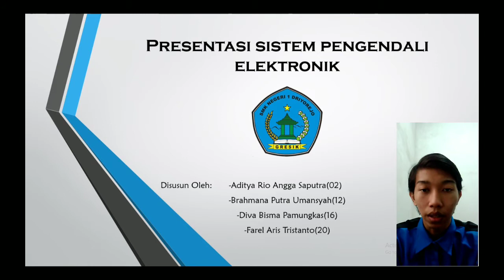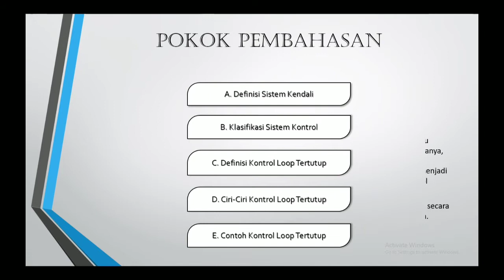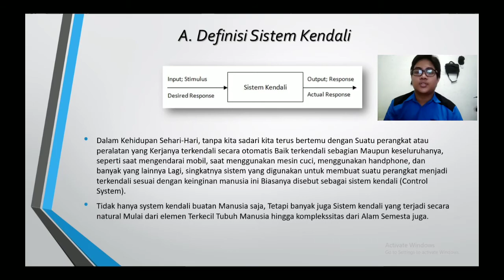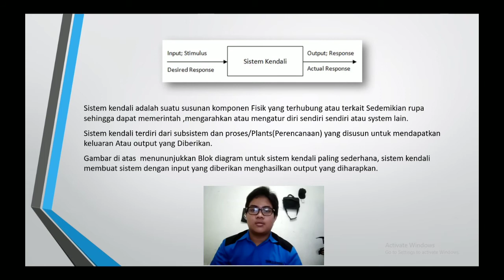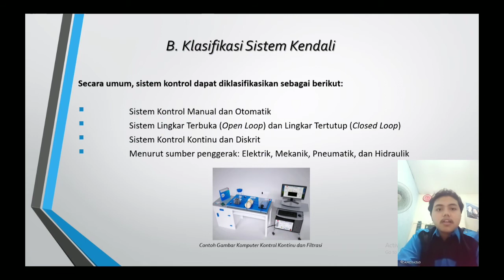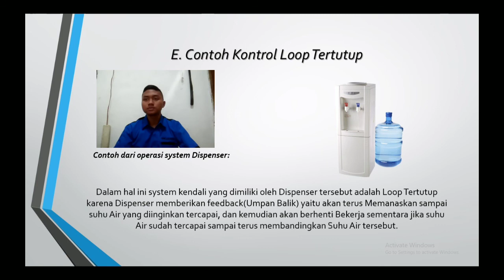Presentasi Sistem Pengendali Elektronik || System' Control Close Loop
Kali ini Saya dan Teman² Akan mempresentasikan Tugas SPE(Sistem Pengendali Elektronik) Yang bertemakan tentang Sistem Kontrol Close Loop

Selamat Menonton dan Semoga Ilmu dari Kami Bermanfaat bagi kalian semua🙏